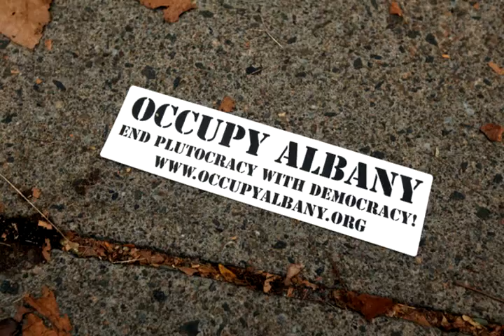Sing-a-long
Patrick Dodson